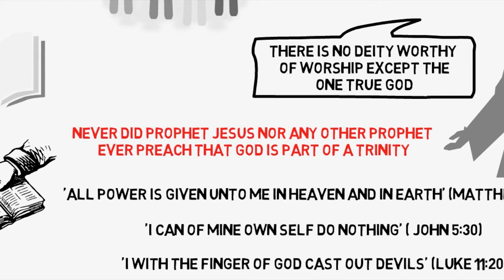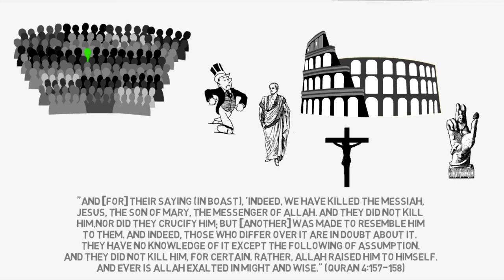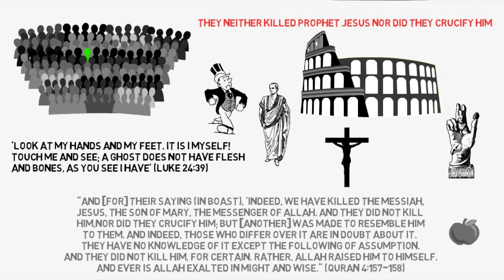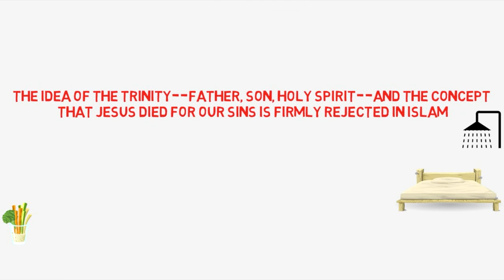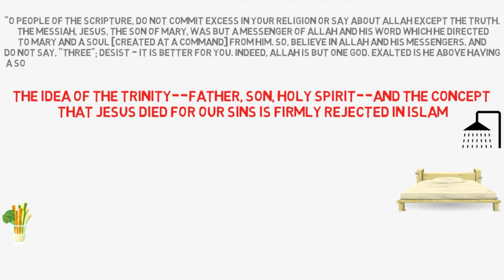Did Jesus Christ Really get CRUCIFIED? ┇Crucifixion of Prophet Jesus in the Quran